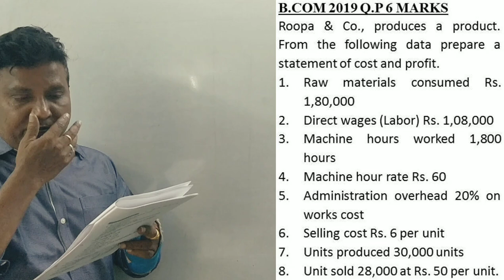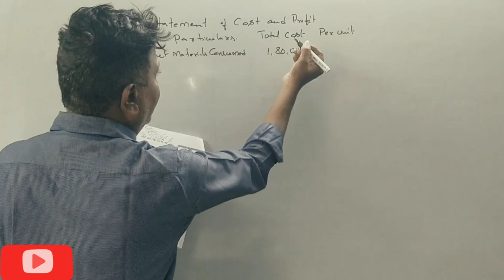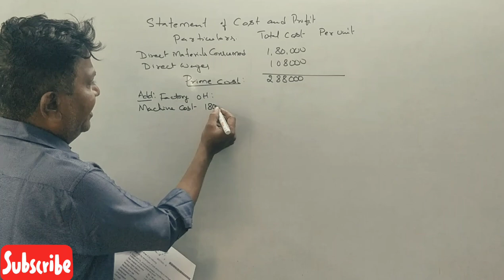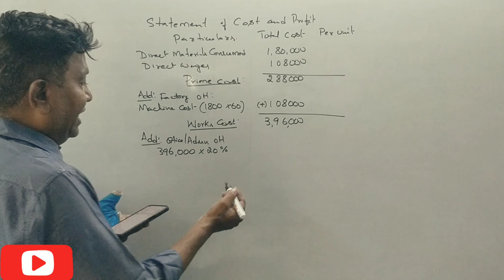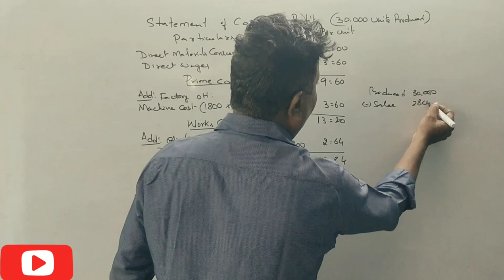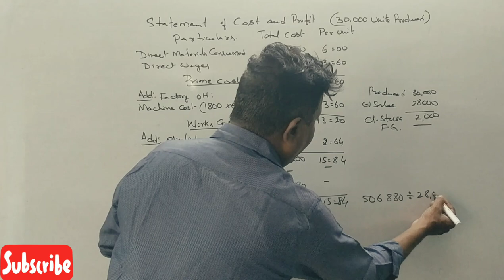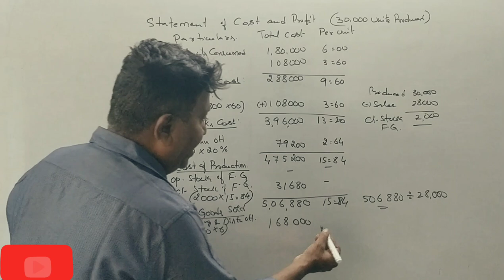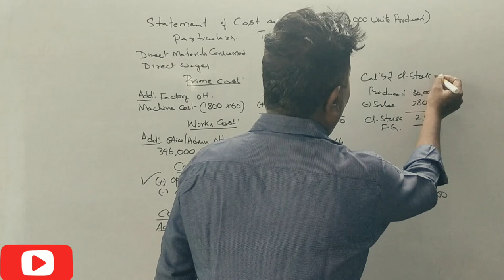Cost Accounting - Cost Sheet in Kannada PART 2 - B.Com 2018 Question Paper 6 Marks